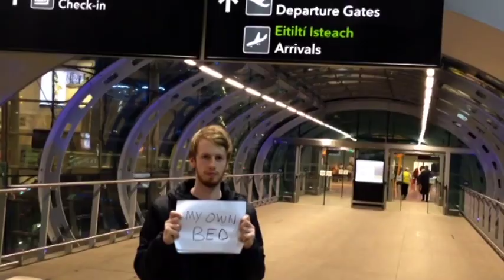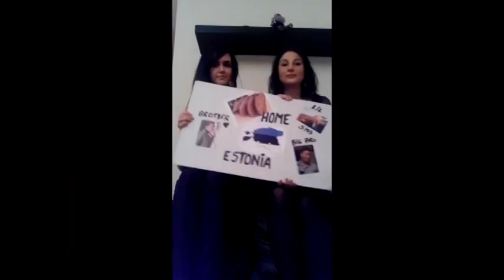Ryan Sheridan on Supporting Taylor Swift! | Two Tube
Stephen caught up with Ryan Sheridan and got the lowdown on his starring role in Riverdance at the tender age of 15, busking on the streets of Dublin, and also supporting Taylor Swift!